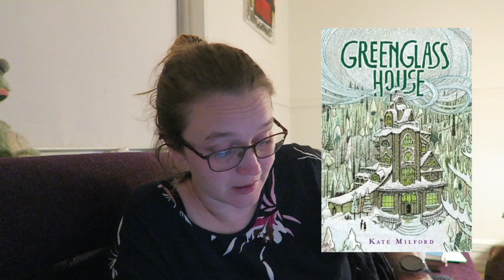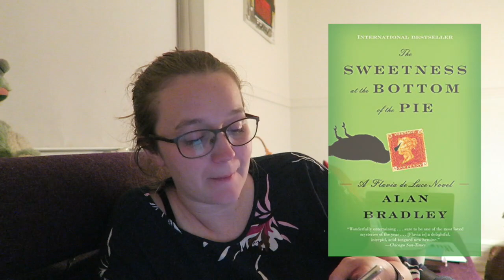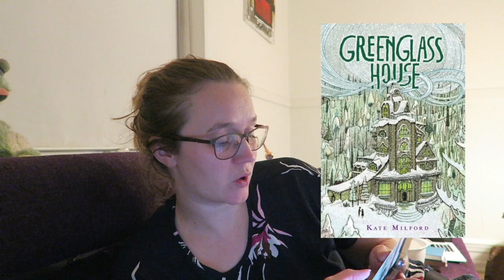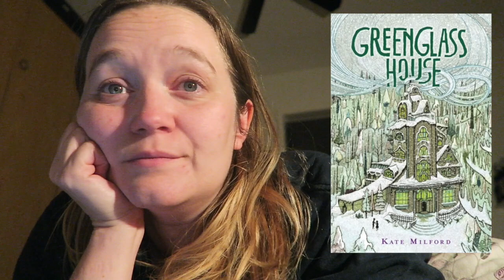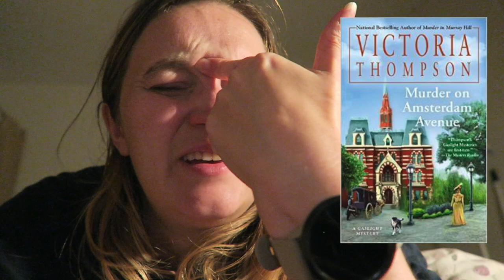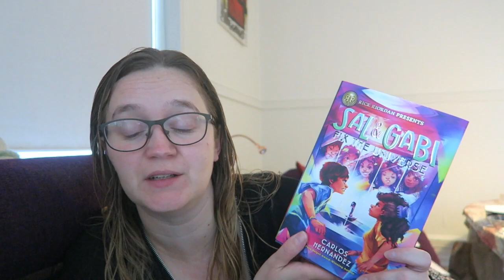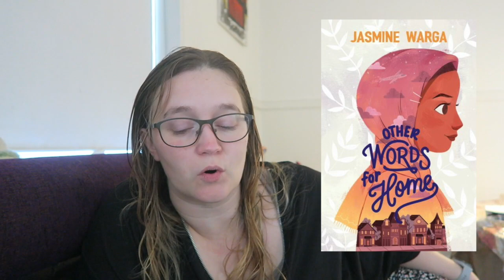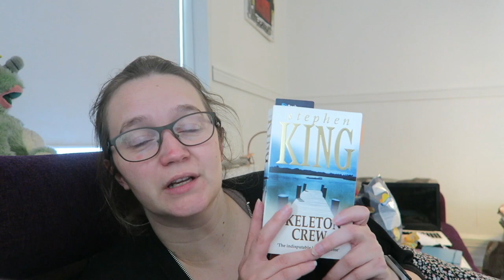Reading Vlog | Believathon week 1 + plus anything else I read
Hey All..

It took me some time to edit this, but here's a vlog of the first week of Believathon.

I only finished 1 book for believathon, but I finished 3 other things as well.